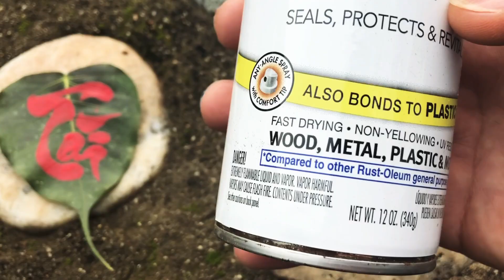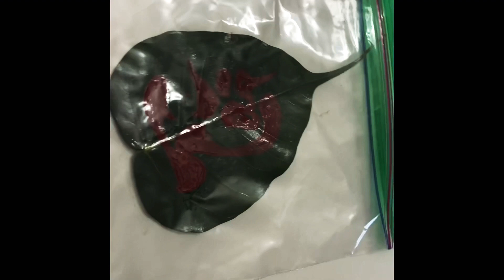Viết Thư Pháp trên Lá Bồ Đề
Chúng ta có thể dùng Lá Bồ Đề để làm tác phẩm thư pháp tặng Lộc trong ngày đầu Xuân